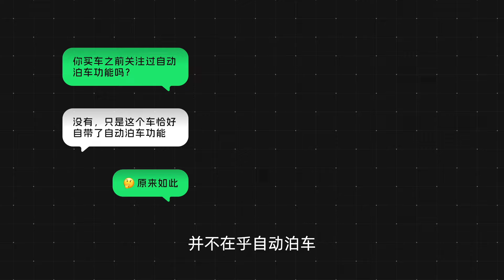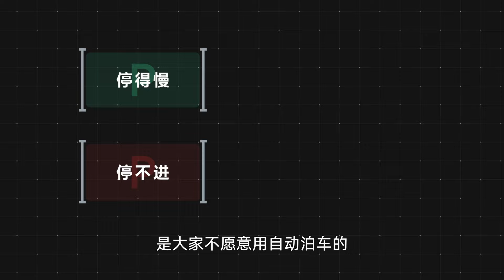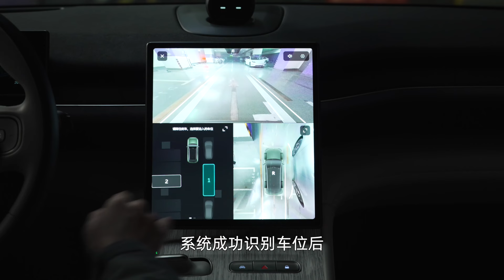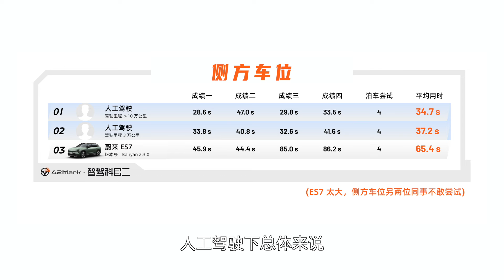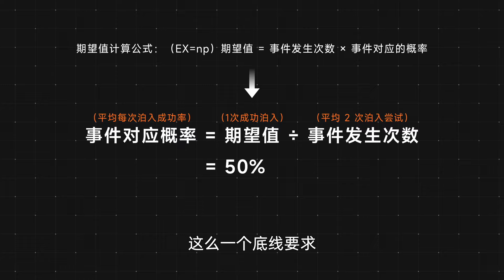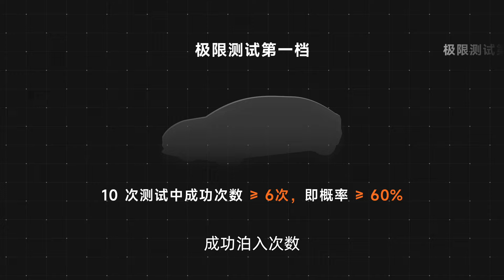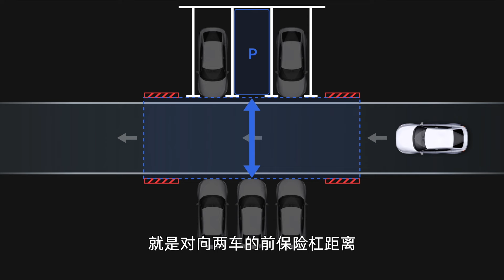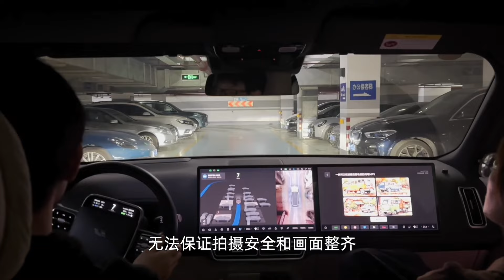买回来都不用？自动泊车到底是不是鸡肋？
自动泊车到底是不是鸡肋？